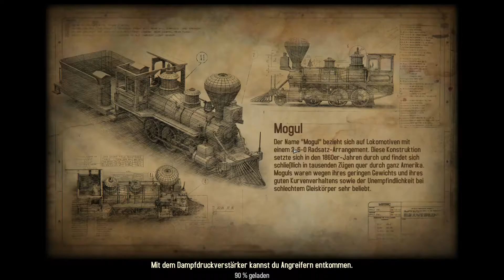Flummii spielt: Bounty Train #03 - Auf der Flucht [german/deutsch]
Schmeiß eine Extra-Schaufel Kohlen ins Feuer und mache dich auf, den Wilden Westen auf Schienen zu erobern. Rüste deinen eigenen Zug bis ins letzte Detail auf, heuere eine treue, verwegene Crew an und begib dich auf eine gefährliche Fahrt durch den Wilden Westen. Finde deinen eigenen Weg und handle geschickt mit Gütern, transportiere Waren und Passagiere. Löse Probleme auf deine Art mit Diplomatie, Gewalt oder Bestechung.

Erkunde das Nordamerika des 19. Jahrhunderts, entdecke seine Gefahren, historische Begebenheiten und zeitgenössische Erfindungen. Erstehe eines der legendären Dampfrösser und rüste es zu einer rollenden Festung auf. Erfülle überraschende Aufträge und stelle dich berüchtigten Banditen, den Eingeborenen und vielen weiteren Gegnern. Nur wenn du alle Faktoren beachtest, kannst du die Reise deines Lebens meistern.

Entwickler: Corbie Games
Publisher: Daedalic Entertainment